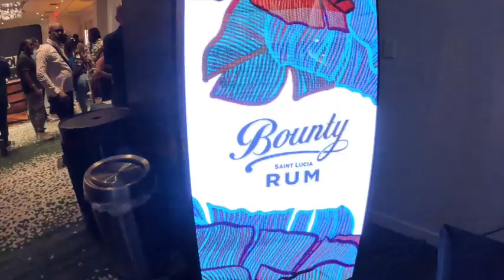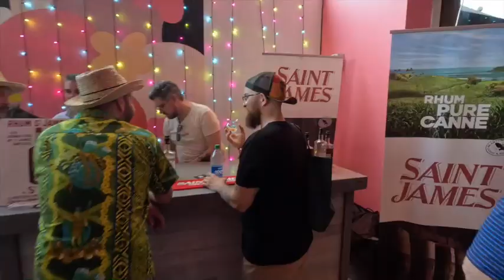Recap of the 2023 Miami Rum Congress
Check out the recap video of the 2023 Miami Rum Congress. Hosted at the Hilton Cabana Miami Beach.